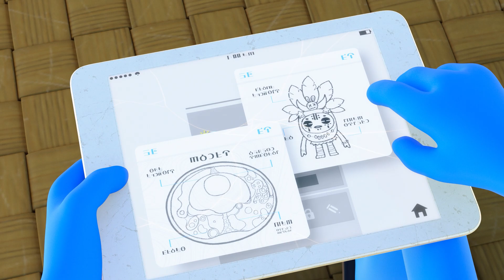A gift for friendship? 👽💥 | Family Kids Cartoons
🔥🔥 More fun! More attractive! Seely and ZELLYGO! 🔥🔥